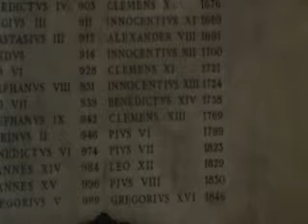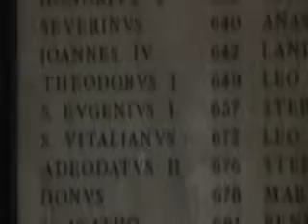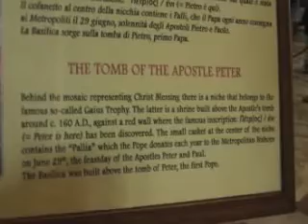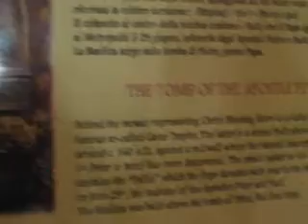Rome And Vatican City | Bus Tour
Our Bus tour and in st. Peter church in Vatican. The smallest city of Europe Vatican.